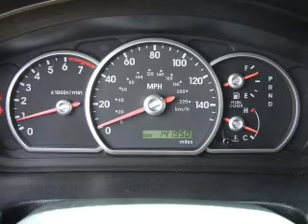2004 Mitsubishi Endeavor - Homosassa FL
Year: 2004
Make: Mitsubishi
Model: Endeavor
Trim: LS
Engine: 3.8 liter 6 cylinder 24 valve
Transmission: 4-Speed Automatic
Color: Green
Mileage:
Address:
1275 S Suncoast Blvd